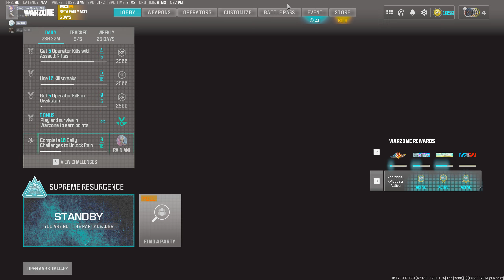WIN KINGRHINO GUIDO PURE QUALITY SHADOWBAN!